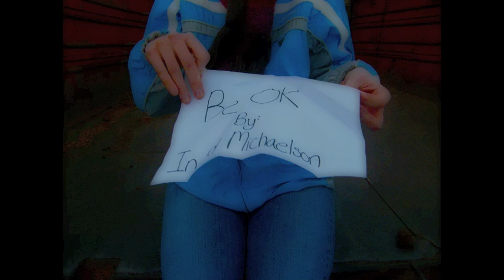Stop-Motion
This is Jessica Van Ranken's project using stop-motion